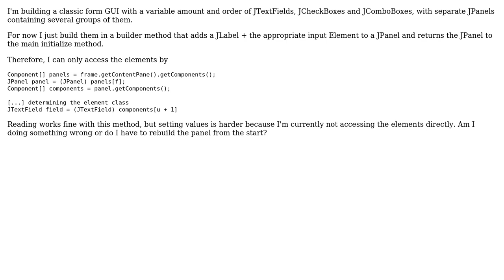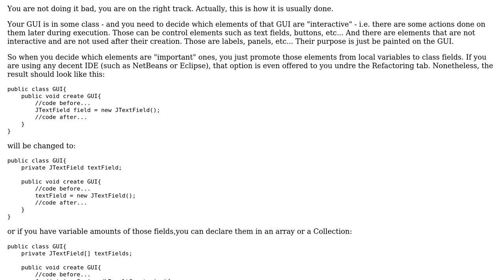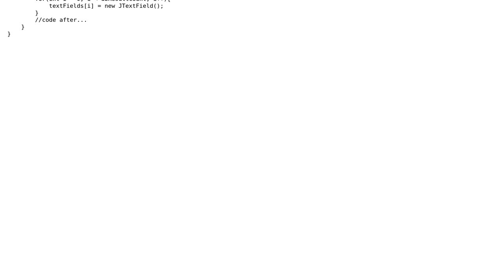How to access elements in a JPanel that I don't have stored as a variable? Java/Swing?